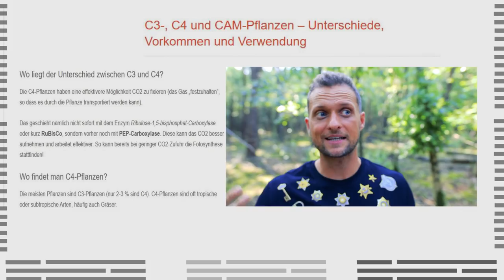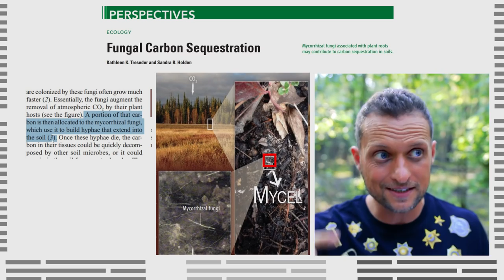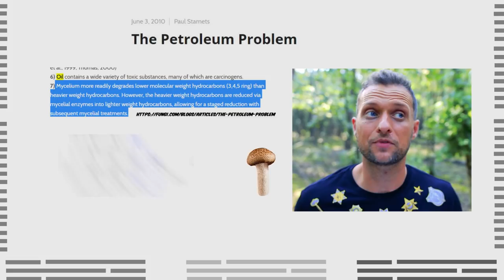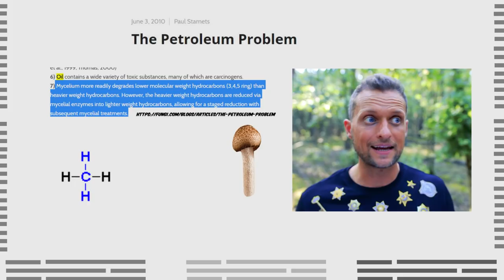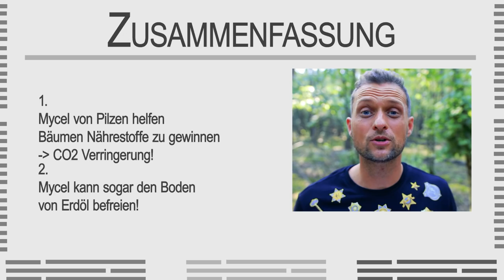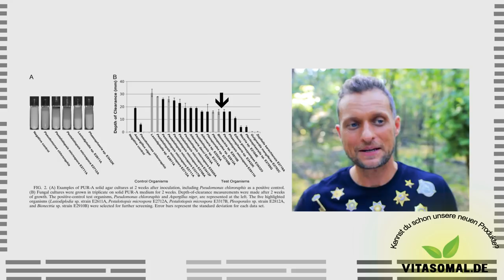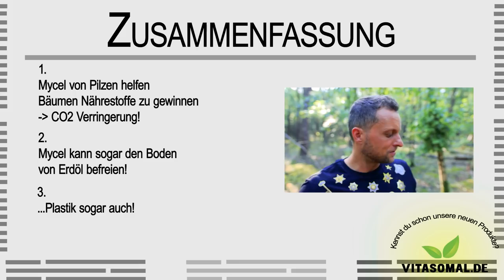Pilze können alle Umweltprobleme der Erde lösen! Sie essen Plastik und binden CO2